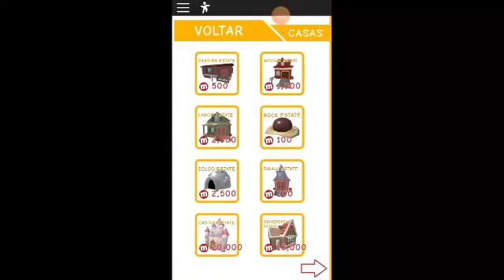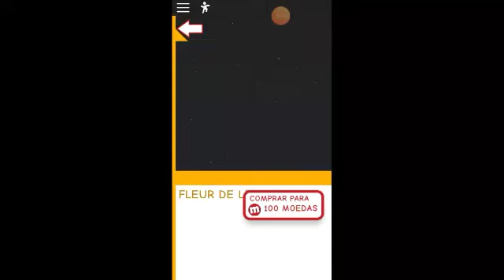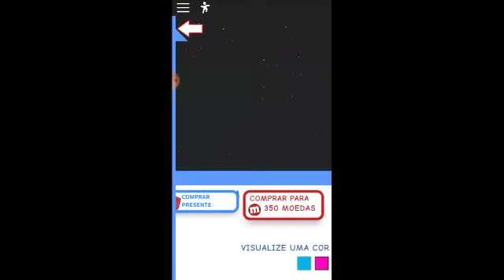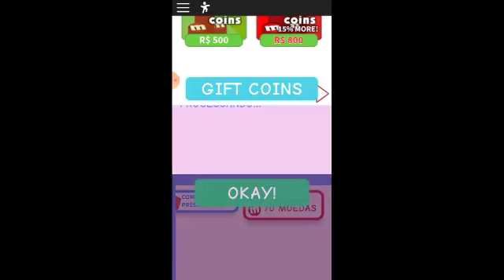ROBLOX_MOBILIEI MINHA PRIMEIRA CASA! SEM ROBUCS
MOBILIEI minha casa no roblox